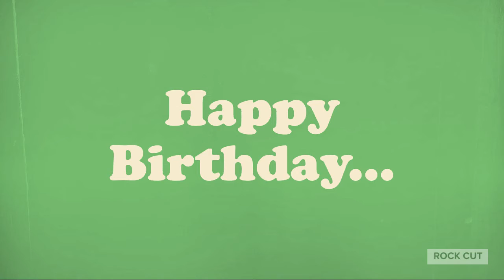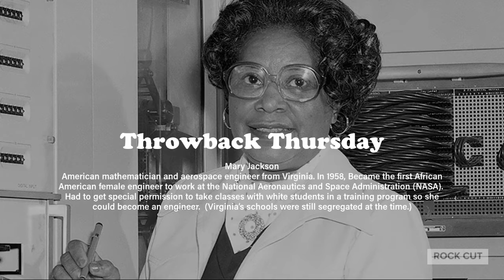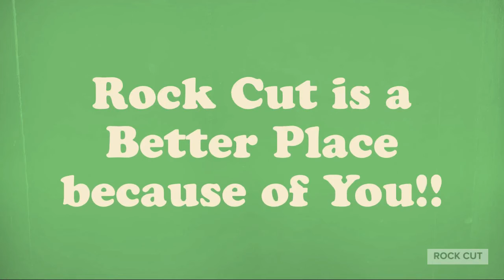Good Morning Rock Cut Thurs 12 10